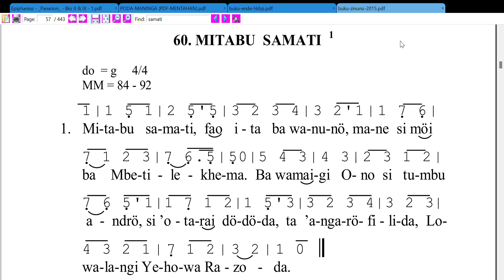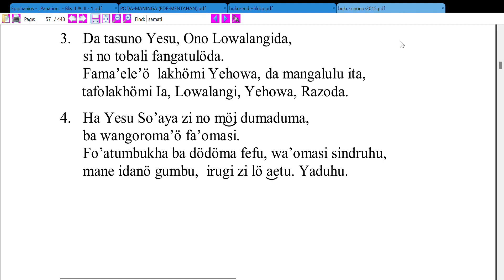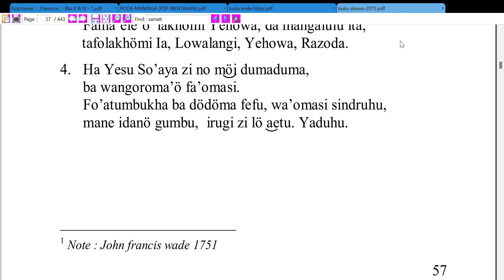Adeste Fideles [Nias]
Adeste Fideles (John Francis Wade 1751)
Bahasa Nias: Mitabu Samati (Buku Zinuno no 60)

kidung jemaat, buku nyanyian, buku ende, buku zinuno, kitab ende-enden, hkbp, hki, bnkp, gpib, gki, gbkp, protestan, gereja suku, injili, lutheran, calvinism, musik gereja